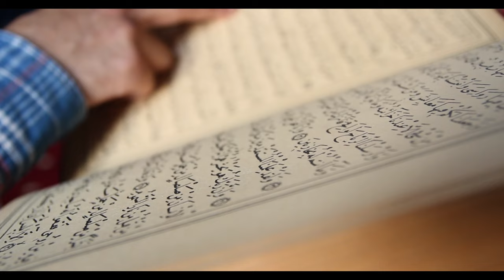HADİS İNKARCISININ SORULARINI CEVAPLADIK!